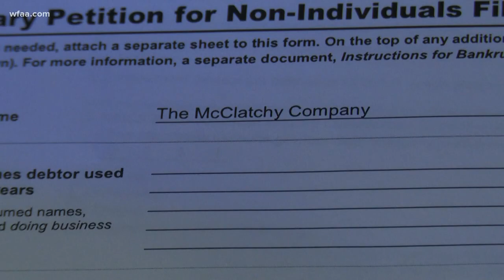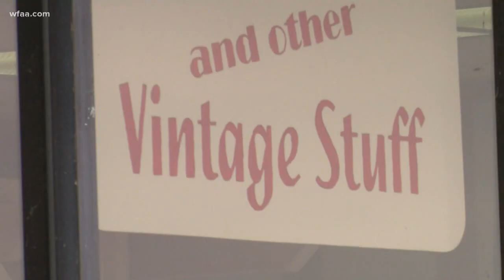Fort Worth Star-Telegram publisher McClatchy files for Chapter 11 bankruptcy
"The Fort Worth Star-Telegram is operating as business as usual," the paper said Thursday.